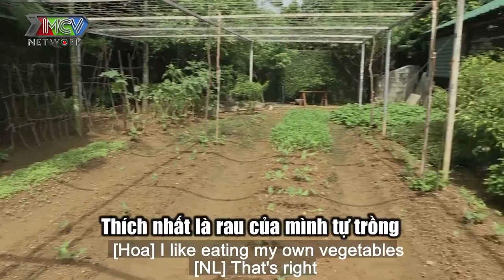NSND THANH HOA và chuyện tình xúc động cùng chồng NÊN DUYÊN chỉ nhờ MỘT MIẾNG DỨA